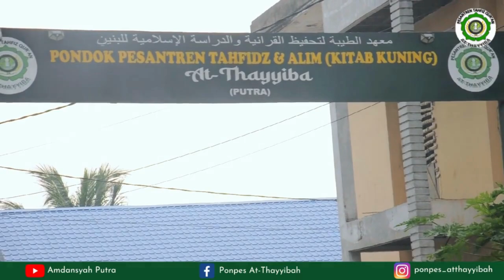LIHAT DULU VIDEONYA | PENERIMAAN SANTRI PUTRA/PUTRI PONPES AT-THAYYIBA TELAH DIBUKA |KUOTA TERBATAS!